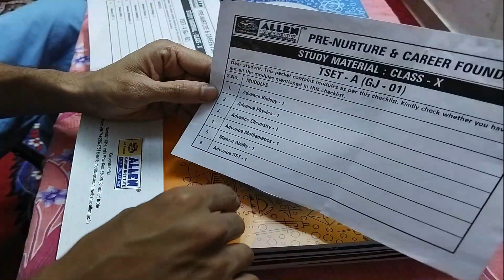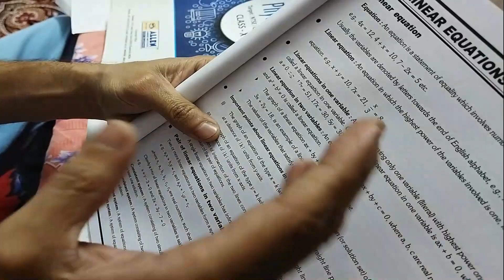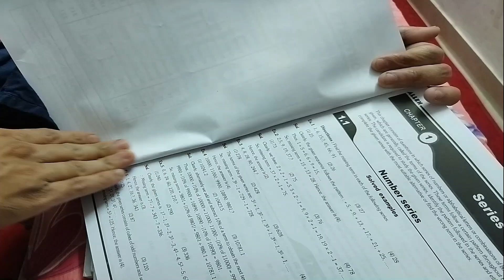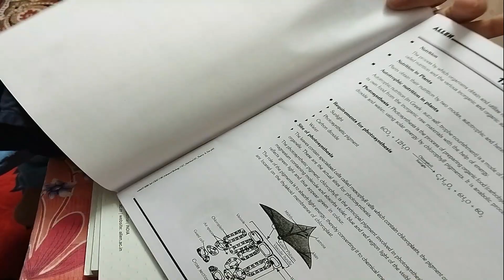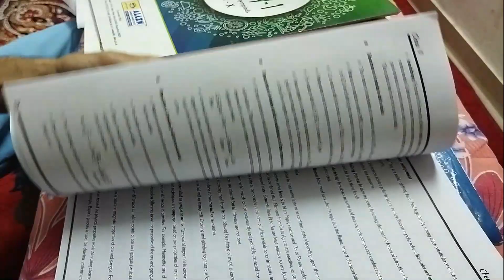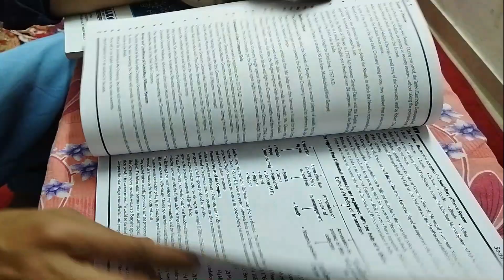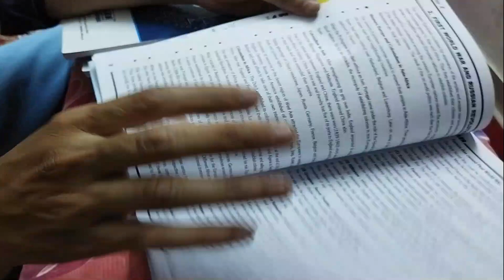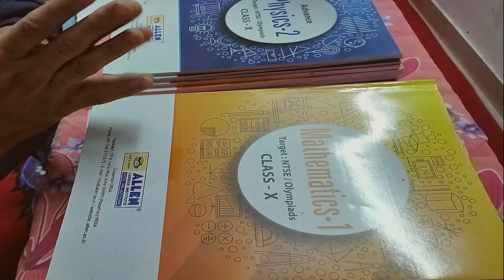National Talent Search Examination 2021 || Books for NTSE Preparation class 10 || Toppers Talk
National Talent Search Examination 2021 is one of the most prestigious examinations in India. Many students requested me to make a video on review for the Best Books for NTSE Preparation class 10.

Here I am sharing the information about the Allen Career Institute Kota study material review for NTSE books which is very helpful for the students who are going to prepare for appearing National Talent Search Examination 2021.
I tried to explain the major and important points of the study material that can be definitely helpful for you.